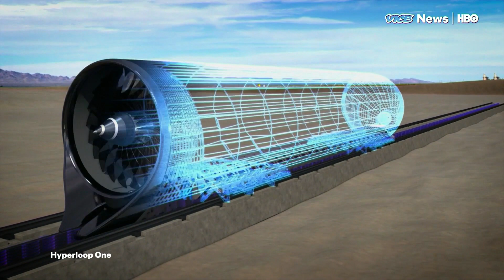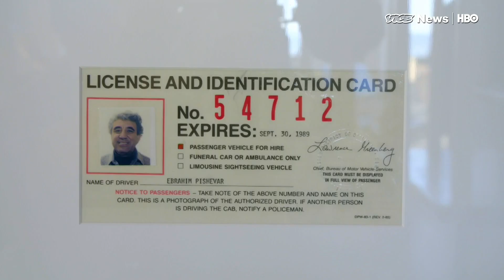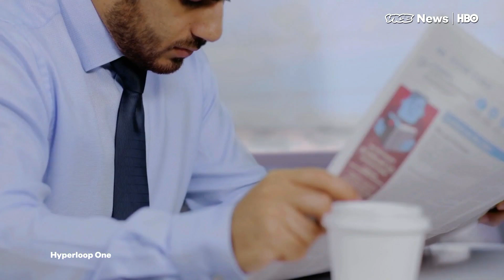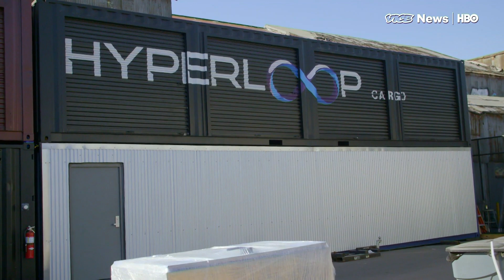The Man Creating The First Supersonic Hyperloop (HBO)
Shervin Pishevar is a startup investor and one of the central social figures in Silicon Valley. He recently founded Hyperloop One, a project to move people long distances through tubes at supersonic speeds.

His reputation and fortune come largely from a single investment he made in 2011 while at the VC firm Menlo Ventures: a $26 million stake in a small ride-hailing app called Uber. Those shares are now worth more than $5 billion.

Pishevar’s friend Elon Musk came up with the idea for Hyperloop, which promises to take passengers from L.A. to San Francisco in 35 minutes with no friction and no pollution, and handed it off to Pishevar to develop.

The company is working on a plan to build a link between Abu Dhabi and Dubai, but we likely won’t see a Hyperloop in America anytime soon. Pishevar’s project has raised only $160 million, while some estimate it will cost up to $100 billion to complete a loop between L.A. and San Francisco.

Read: "Trump and a bunch of Silicon Valley CEOs sat at a big table and pretended to like each other"